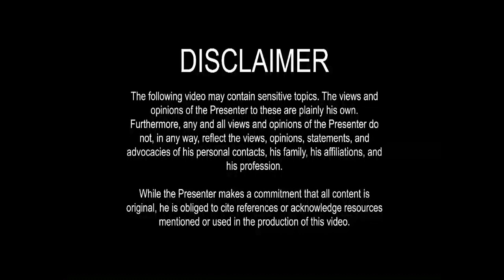Sarimanok = Phoenix -- Salty Reactions 09 May 2020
In this video:

"The 'content' of a medium is like the juicy piece of meat carried by the burglar to distract the watchdog of the mind.” (Marshall McLuhan)

Thus saith Qoheleth: "To every thing there is a season, and a time to every purpose under the heaven. He hath made every thing beautiful in his time: also he hath set the world in their heart, so that no man can find out the work that God maketh from the beginning to the end. I said in mine heart, God shall judge the righteous and the wicked: for there is a time there for every purpose and for every work." (Ecclesiastes 3 : 1, 11, 17)

Recorded 09 May 2020 (pardon the Beagle barks)

Since we're on quarantine, we might as well pray for the plague to end. Here are some recommended prayers:
- The Catholic Collect of the Mass in Time of Pestilence:
O God, who desireth not the death of sinners but their repentance, we beseech thee graciously to look upon thy people now that they turn unto thee; that as long as they show devotion unto thee, thou wilt mercifully turn away from them the scourges of thine anger: Through Jesus Christ thy Son, our Lord, who liveth and reigneth with thee, in the unity of the Holy Ghost -- ever-one God, world without end. Amen.
- The Anglican Prayer in the time of any common Plague or Sickness:
O Almighty God, who in thy wrath didst send a plague upon thine own people in the wilderness, for their obstinate rebellion against Moses and Aaron; and also, in the time of King David, didst slay with the plague of pestilence threescore and ten thousand, and yet remembering thy mercy didst save the rest; have pity upon us, miserable sinners, who have now are visited with great sickness and mortality; that like as thou didst then accept of an atonement, and didst command the destroying Angel to cease from punishing, so may it now please thee to withdraw from us this plague and grievous sickness: Through Jesus Christ thy Son, our Lord, who liveth and reigneth with thee, in the unity of the Holy Ghost -- ever-one God, world without end. Amen.

PREVIOUS VIDEOS

I am Ian Joseph Riñon and this channel is about reactions and random stuff, specifically on those that catch my interest.

PROGRAMS
Salty Reactions - For trending topics and how Yours Truly react to them
Insight - Essay, review, and behind-the-scene videos
Riñon Reviews - Review episodes
Real Talk - Honest opinions from Yours Truly